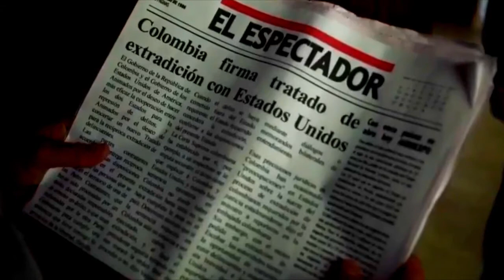Escobar El Patrón Capítulo 5 Parte 4